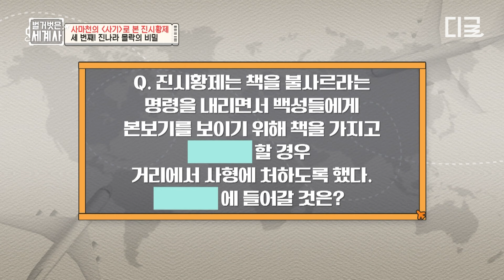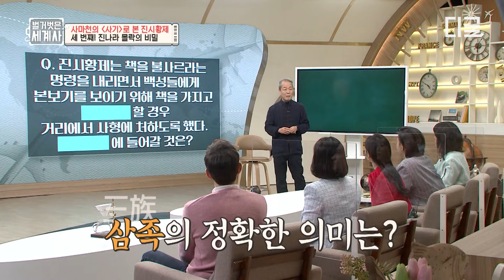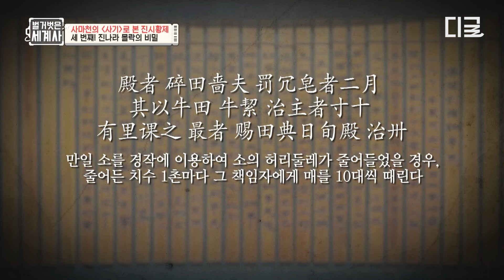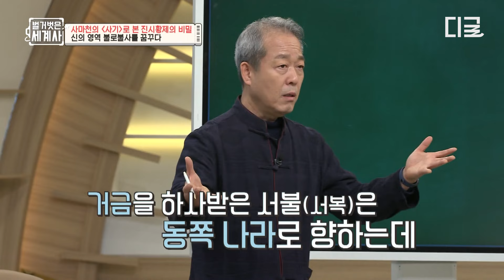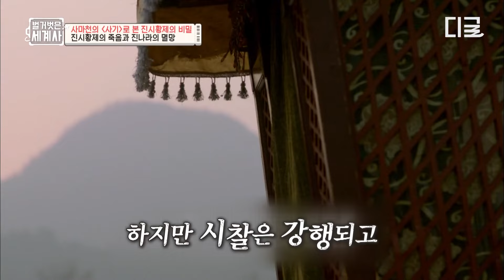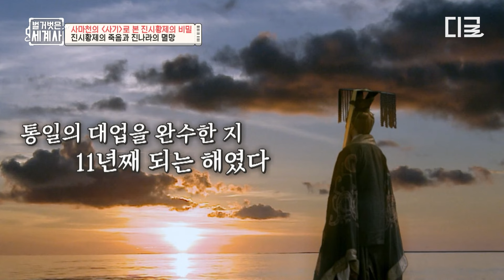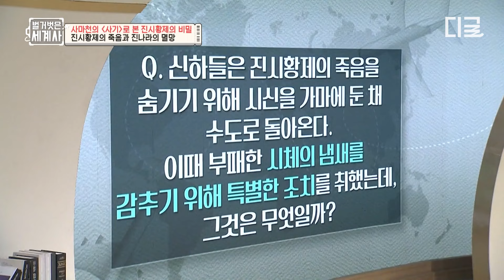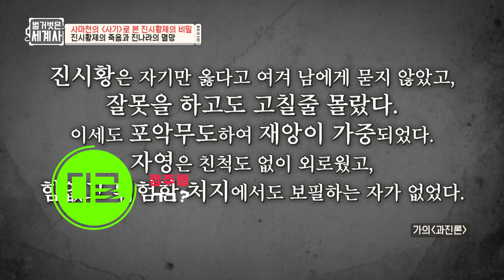[벌거벗은세계사] 백성들의 피 땀 눈물 마를 날 없게 만들었던 진시황제의 강압적 통치💥 천하를 손에 넣으려던 자의 덧없는 말년💦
유튜브에서 지금 핫한 동영상은?

〈벌거벗은 세계사〉 매주 화 밤 10시 10분 tvN에서!